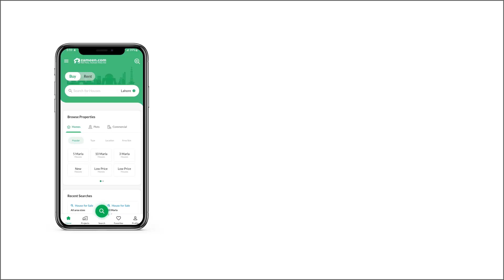1 KANAL RESIDENTIOL PLOT FOR SALE PHASE 5 DHA ISLAMABAD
1 Kanal Sector F-1 Available For Sale DHA Phase 5 Islamabad

Plz Contact More Details